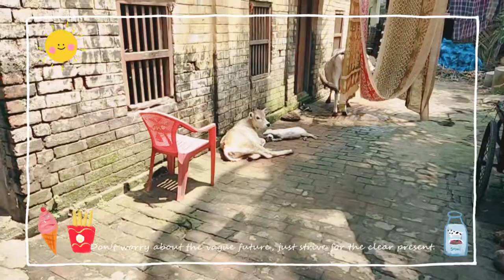2 months old golden retriever puppy playing with a calf